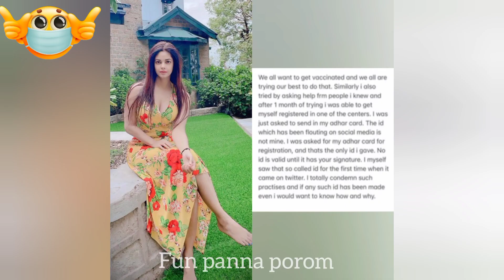தடுப்பூசி போட்டதில் பித்தலாட்டம் போலீஸ் விசாரணைக்கு ஆளான S.J.Surya பட நாயகி நிலா